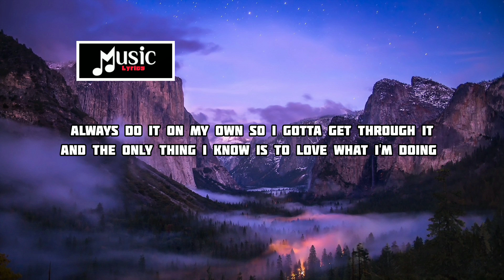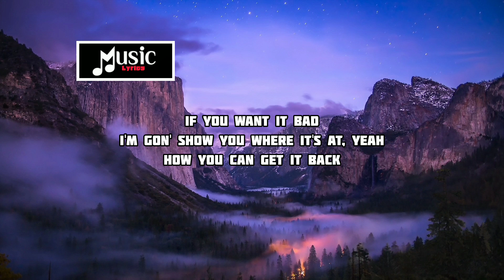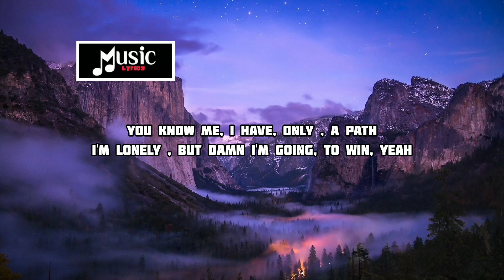Neffex - Grateful [ Lyrics ]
Lyrics -

Always do it on my own
So I gotta get through it
And the only thing I know
Is to love what I'm doing
Never give up, never slow
Till I finally prove it
Never listen to the no's
I just wanna keep moving
I'ma keep myself on track
And I have so many dreams
Yeah, I put out all this art
It's my only medicine, yeah
Everything I do
I'm just being genuine, yeah
I'm sick of being screwed
Feel my own adrenaline, yeah
I do just what I do
And I hope you let me in, let me in, yeah
I'm grateful, oh yeah
Able, oh yeah
I'm stable, oh yeah
No label, oh yeah
I'm going to win, yeah
'Cause I'll only say it once
I'm gon' show you where it's at, yeah
How you can get it back, yeah
'Cause I ain't never done
I'll be number one
Working hella hard
Until I get just what I want, yeah
Rise just like the sun, yeah
Fatal like a gun
Shooters gonna shoot
And I'm gon' shoot until I've won, yeah